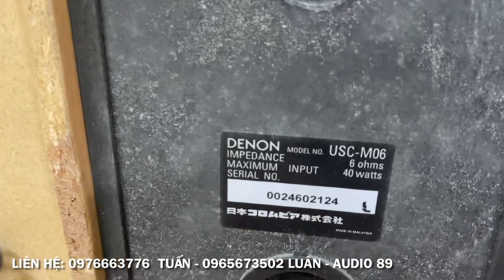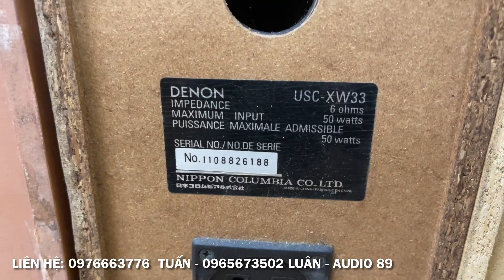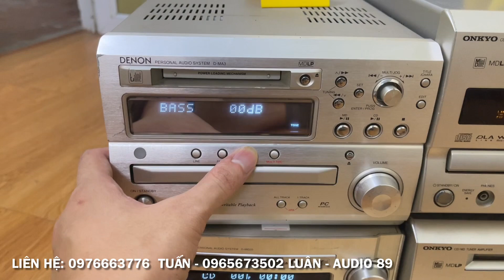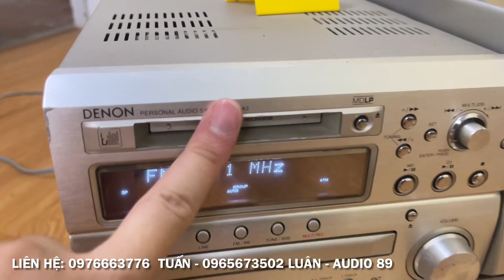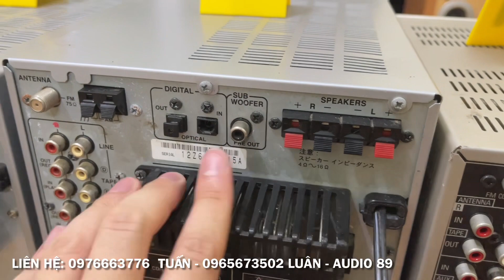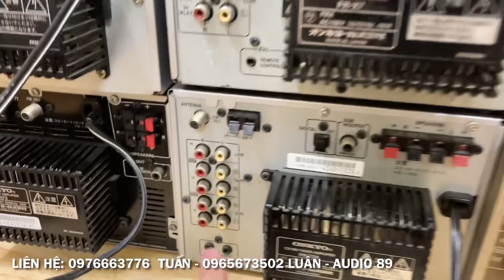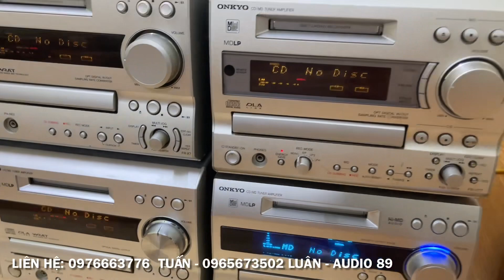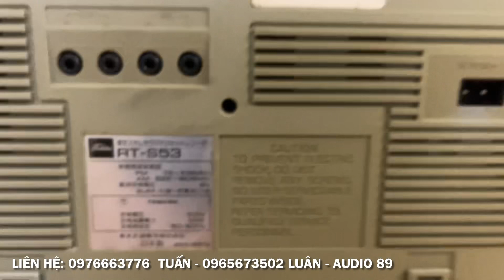19/7/2022. 500k làm ngay cặp loa Nhật ngon, Giải mã 24bit nhiều như quân nguyên. Đủ nhu cầu Audio 89